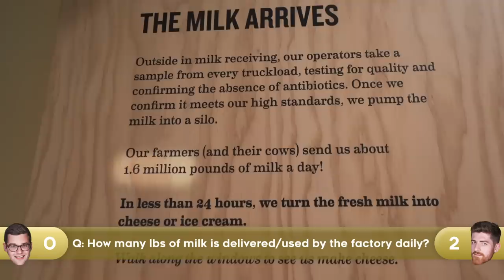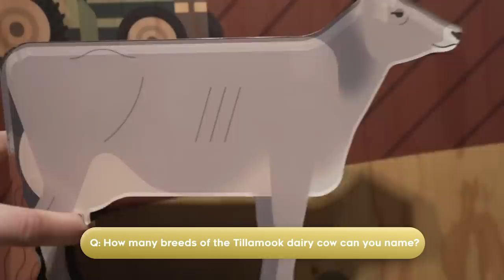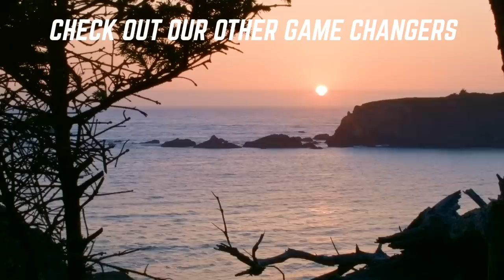ULTIMATE CHEF vs CHEF GRILL BATTLE | Game Changers | Sorted Food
AD | What better setting for a chef vs chef food challenge than Portland, Oregon? James and Ben go head to head around this incredible city to win ingredients to use in the upcoming ultimate battle.

Thanks to Visit The USA for sponsoring this trip, you can find out more about them

If you want to travel like us, here’s some of the Lost and Hungry rules we follow:
1) Make everything you do a local recommendation
2) Just say YES! (If it’s safe!!)
3) Pass it on